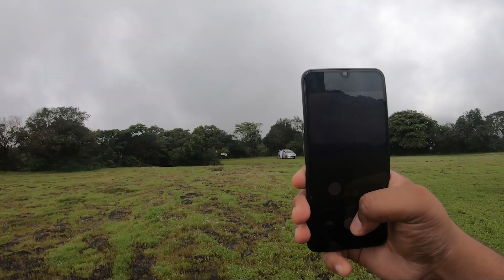Is this Goa ? Must visit place in goa - Chorla Ghat | last video of Goa trip Tamil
In this video we are going to Chorla ghat and Surla waterfalls, it is the best offbeat location in goa.